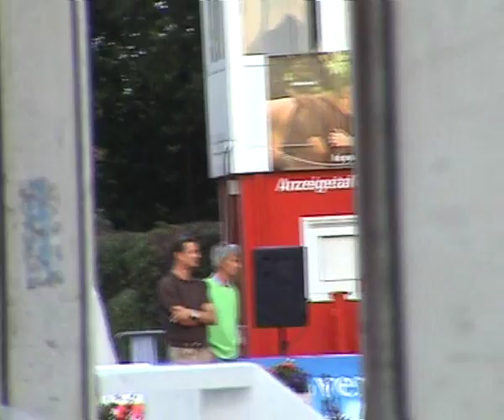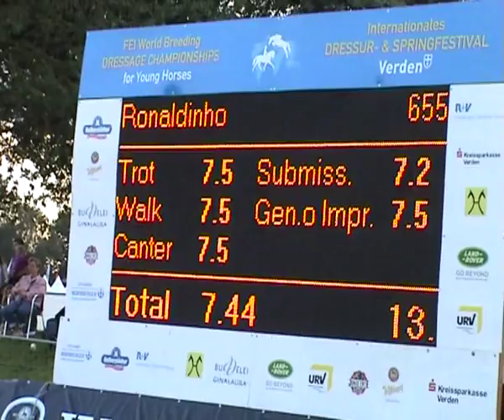Ronaldinho- Belinda Weinbauer- Verden 2010